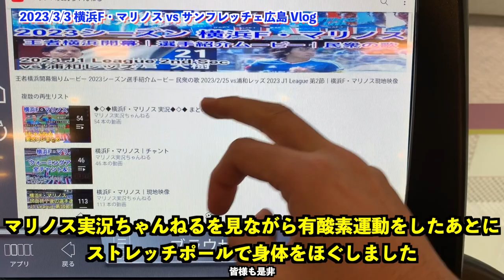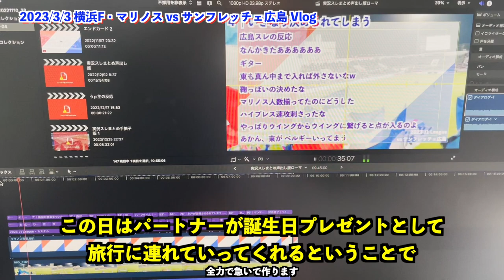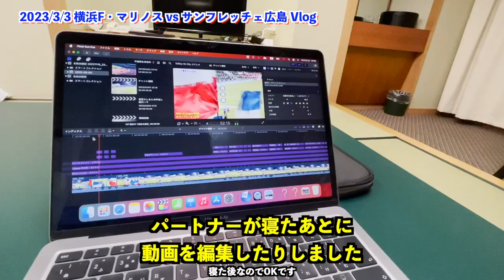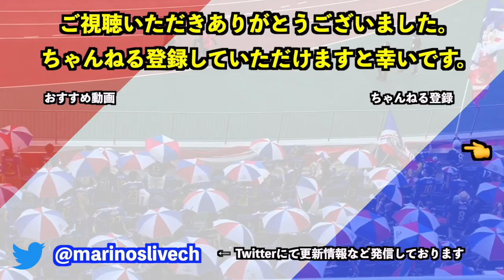横浜F・マリノス vs サンフレッチェ広島 ホームツアー Vlog｜2023 J1 League 第3節｜football supporter match day Vlog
F・マリノスを応援するためにニッパツ三ツ沢球技場まで行った際のVlogです。
その前にKARAのファンミーティングに行って、その後に熱海城とトリックアート迷宮館に行って、伊東のホテルに泊まりました。

2023/3/3
2023 明治安田生命J1 League 第3節
vs サンフレッチェ広島

この試合の実況スレまとめはこちらです